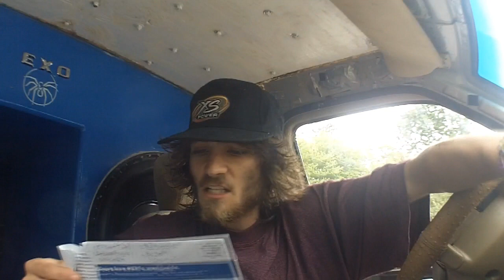DID I SAY YOUR NAME? - The BIGGEST Shout-Out Video EVER! - - BassHeads Unite!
(Let Me Know If I Missed You) - 2 Years of Shout-Outs w/ EXO